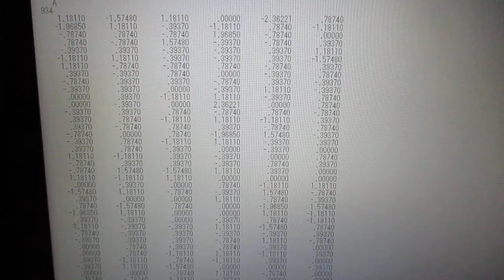超音波の音圧測定解析データ